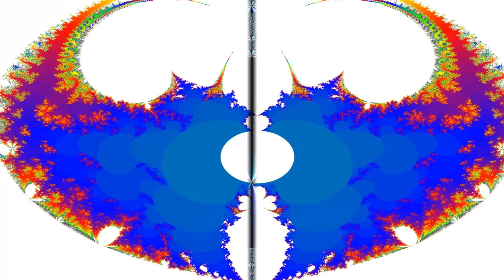FRACTAL de Maurice DECHAMP